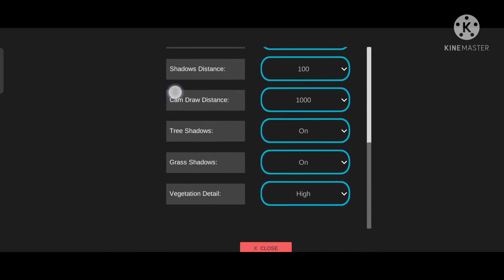Полный обзор UNIVERSAL TRUCK SIMULATOR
Если кто-то хочет задонатить (эти деньги пойдут на новый контент и новый компьютер(запустим игры на компютере)) вот ссылка. (мин. взнос 10 RUB)

Дальше для видео:
universal truck simulator
UNIVERSAL TRUCK SIMULATOR
UNIVERSAL ts
universal ts
universal TS
Universal TS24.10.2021, my summer саr обновление от
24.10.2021, the smash, runtig, покатушки,
мультиплеер в my summer car, мультиплеер, ту
summer car eдeм бухать, my swallow car, my winter
car, my swallow car android, my swallow car на
андроид, клон my summer car, клоны my summer
car на андроид, my summer car на андроид
скачать, моя ласточка, моя ласточка игра, моя
ласточка на андроид, egyptian life, msc mobile, my
old car, 063op car in brazil android gameplay
автосимулятор, kvm, телефон, развлекательный,
игр, играх, игровой, apk, андроид, iosgameplay,
обзор, iosgames, o, androidgames, канал, 2019, квм,
games, на, игры, reviews, мобильных,
gamesgameplay, каналы, jalopy, jalopy android,
jalopy ios, games like jalopy, ios, game, games like
jalopy for android, games like jalopy for mobile, jalopy
mobile, my summer car android, my summer car ios,
msc, m.s.c, games like my summer car, games like my
summer car for android, games like my summer car
for mobile, games like my summer car for ios, draken,
Никита draken, drakenlive, Никита дракен, дракен,
nikita draken, Infrty, вкфлут, драник, Ihfybr, игры на
телефон, лучшие игры на телефон, игры на
андроид, андроид игры, май саммер кар, игра
пикап, как собрать мотор, как запустить мотор,
первый выезд, рісkuр на андроид, 2020 обзор игр,urpul Ana ahapong 2020, android games 2020, my
Summer car на андроид скачать, египетская жизнь
игра, жизнь в египте игра, border officer андройд,
my summer car 0630p, my summer car mobile, my
summer car mobile apk, my summer car free, my
download, my summer car iphone, my summer car
android apk, how to download my summer car for
mobile, how to get my summer car mobile, my